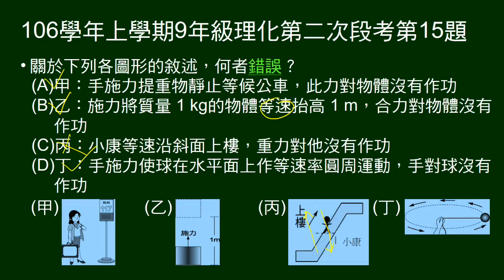106學年上9年級理化二段第15題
給四個有施力的圖示，圖示有無位移，問關於圖形之作功，敘述何者錯誤。